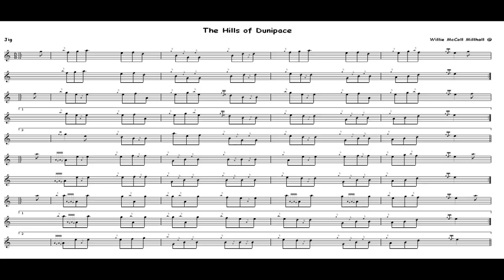The Hills Of Dunipace Jig.